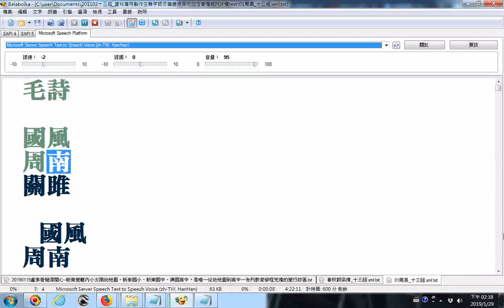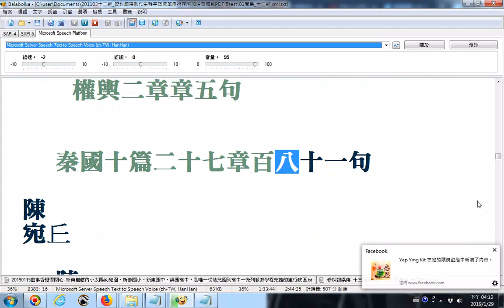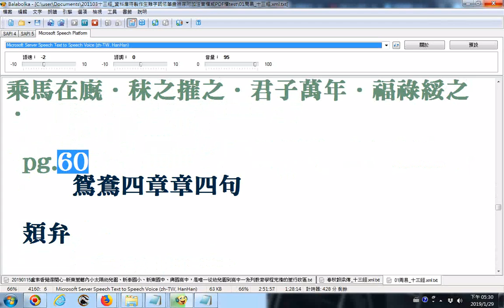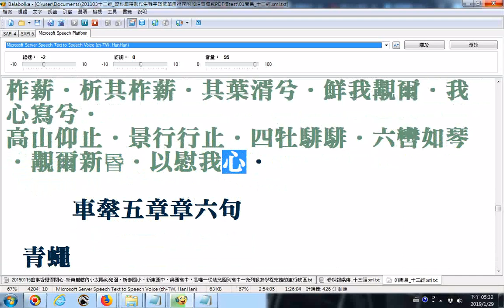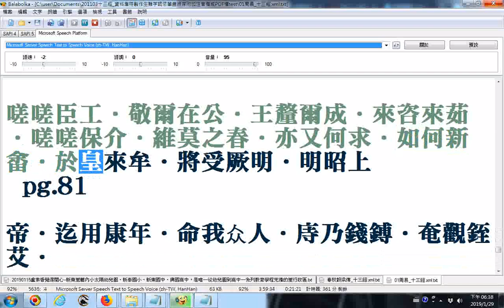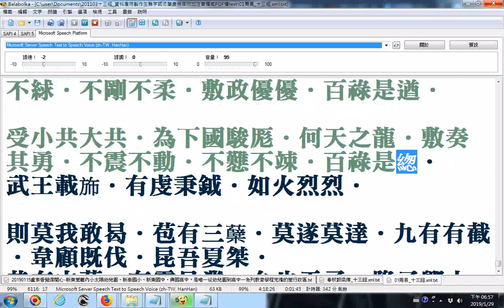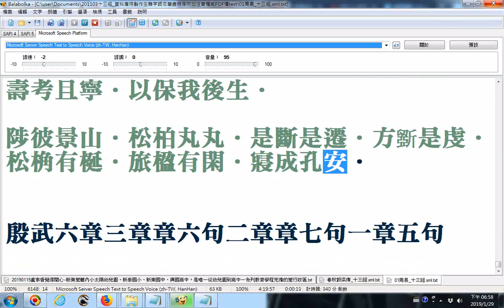毛詩(詩經)balabolka逐字唸_部份漏讀或讀音錯誤請見諒_更正影片01時17分28秒--樂節禮．樂樂道人之善請更正為樂節禮樂．樂道人...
(詩經三百零五篇一言以蔽之曰思無邪)balabolka逐字唸稍慢速版__部份漏讀或是破音字讀音錯誤請見諒___更正--影片01時17分28秒--樂節禮．樂樂道人之善請更正為樂(ㄧㄠˋ)節禮樂(ㄩㄝˋ)．樂道人之善